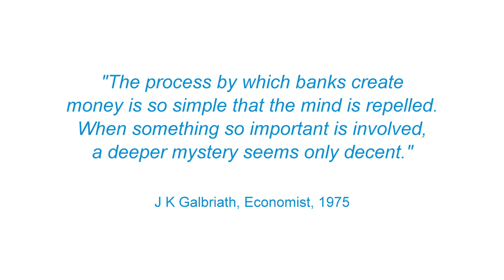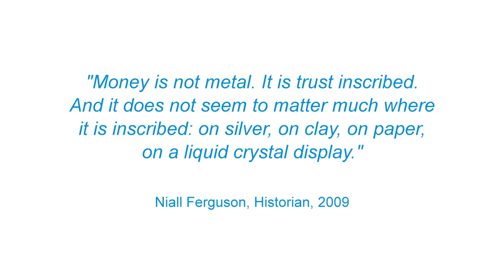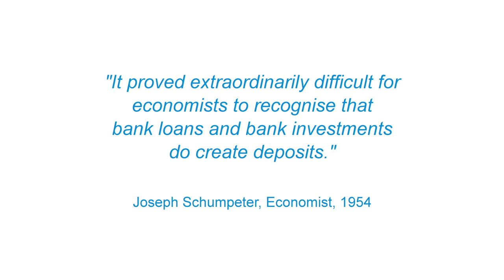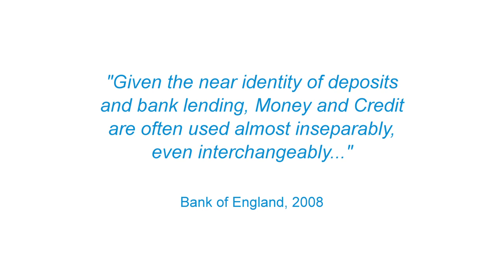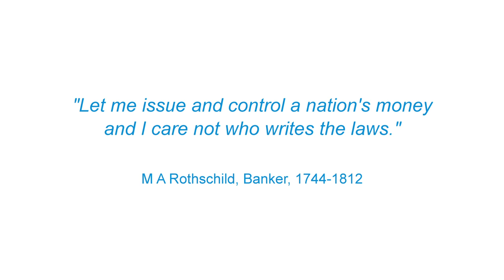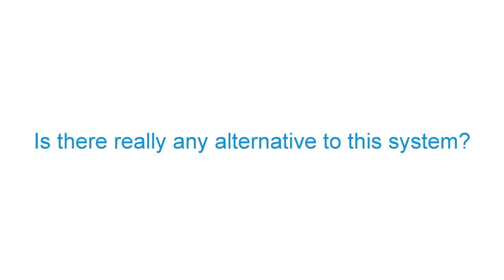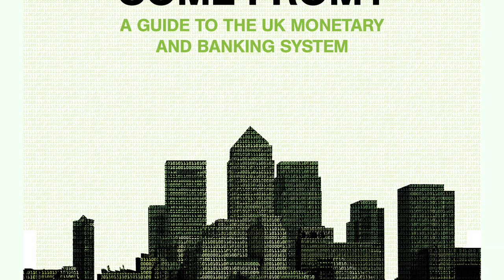Where does money come from?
Where Does Money Come From? is a comprehensive guide to the modern UK monetary and banking system. It reviews theoretical and historical debates on the nature of money and explains how we arrived today with a system where the vast majority of new money is created by commercial banks.

In this video, authors Tony Greenham and Josh Ryan-Collins explain the thinking behind the book and summarise its main messages.